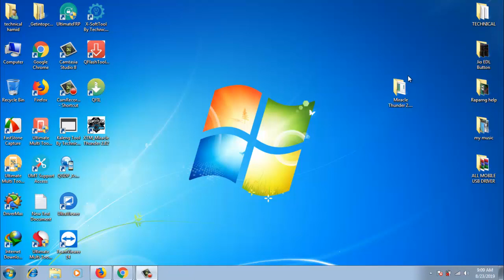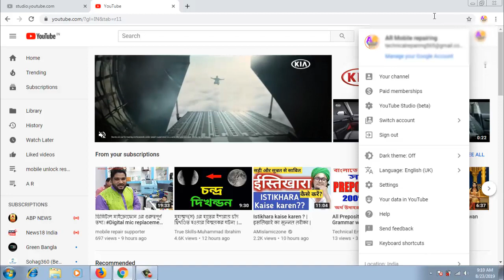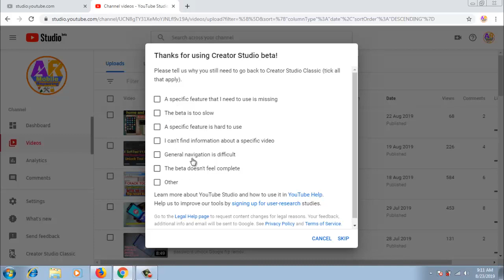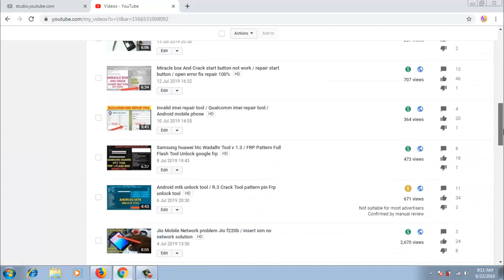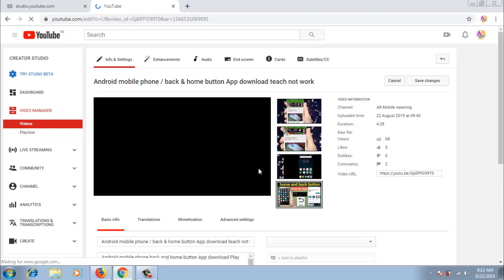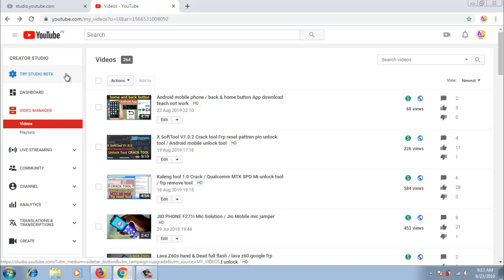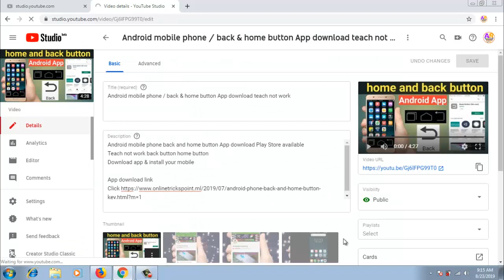YouTube Studio (beta) YouTube Creator Studio Setting / YouTube update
YouTube Studio beta YouTube creator studio setting Youtube new update YouTube beta update creator Studio setting computer and Android phone uplode video and video manager old setting